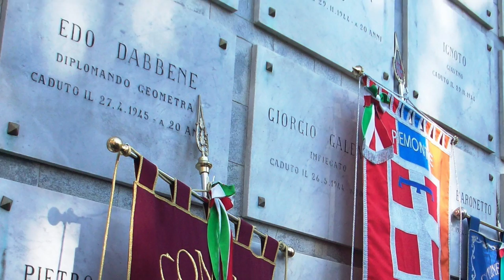Forno di Coazze: 70° anniversario Fondazione dell' Ossario partigiano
Il presidente della Repubblica sarà presente alle celebrazioni dell'Ossario di Coazze